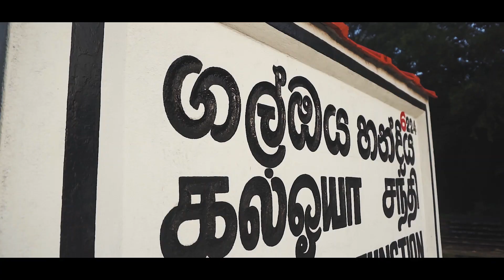Mysterious and Adventurous Rail Hike in Sri Lanka, Tropical Island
This is a mysterious and adventurous rail hike from Gal Oya railway station to Agbopura railway station. It is about 31km and the hike was thrilling and exciting. Unfortunately, we could not see any elephants on that day. We took this hike through Kaudulla national park.